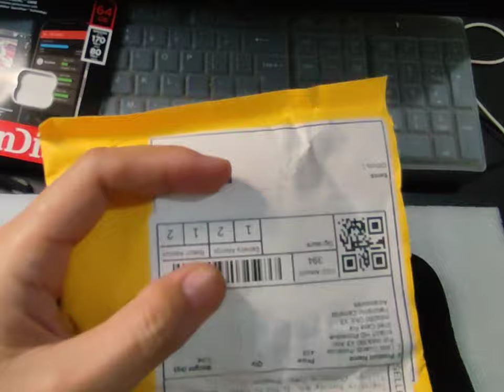Insta360 one x3 cheap lens cap for extra protection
bought from Shopee for only  $6.8 or Php 394
very easy to install and everybody can do it no need to read manual or instructions. This is a guide or video tutorial.